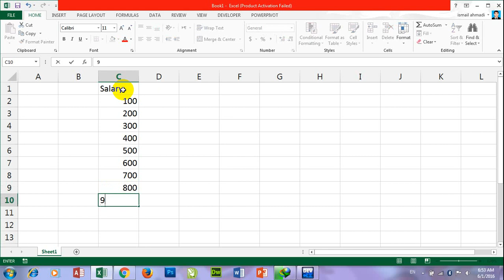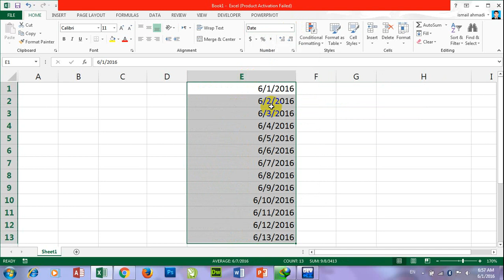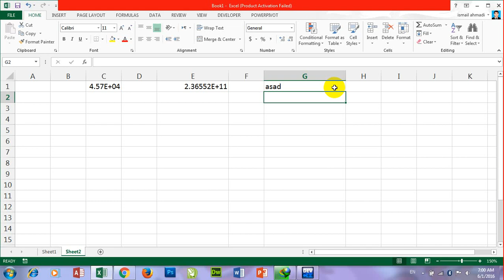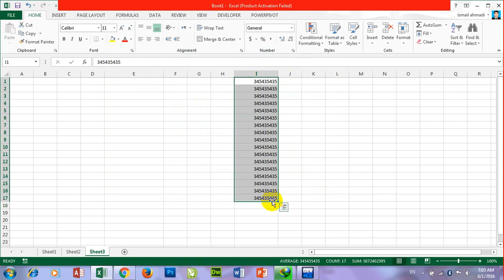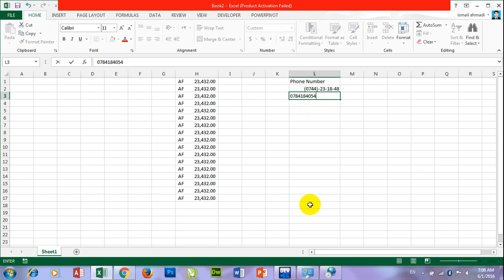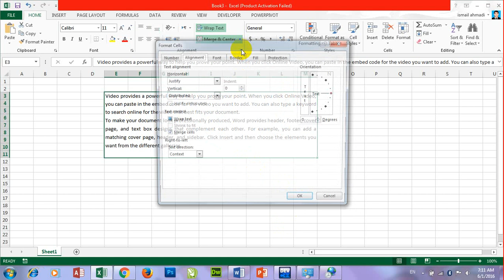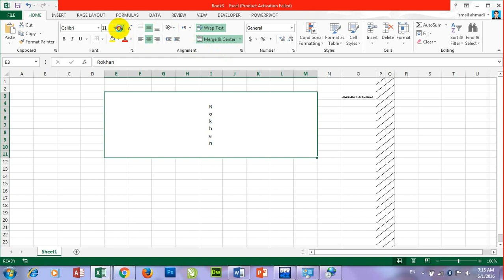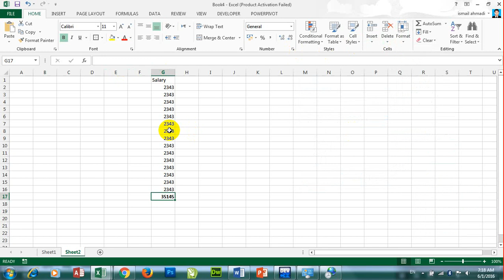Ms Excel 06 lecture (پشتو)